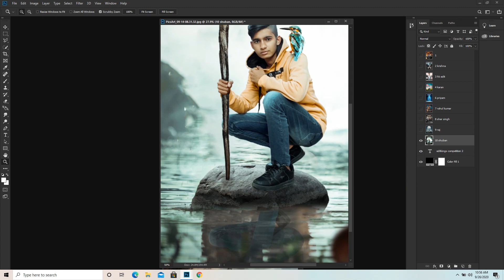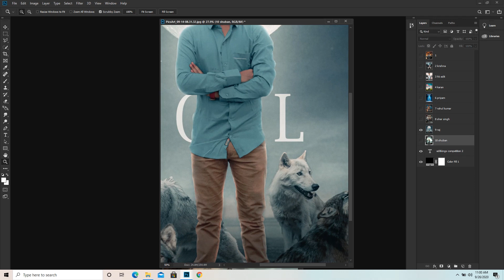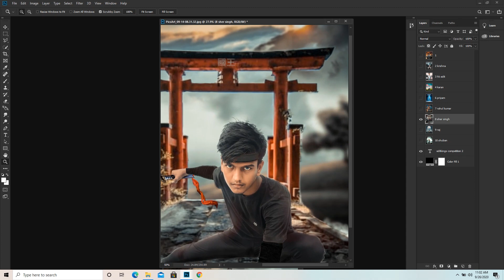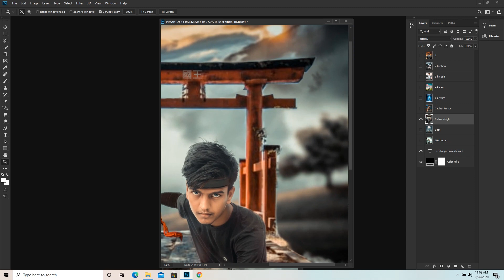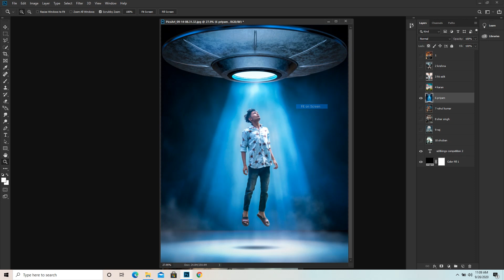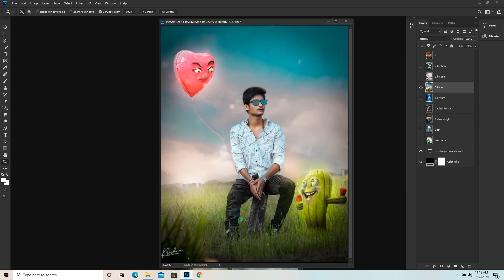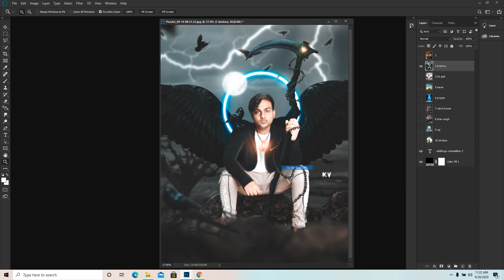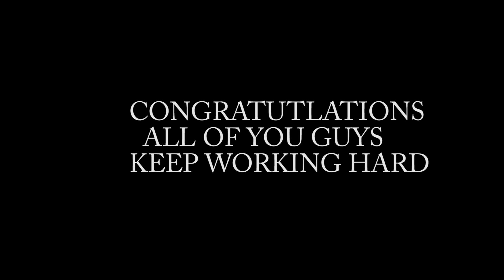EDITKINGS Competition 2 | TOP 10 PHOTO EDITOR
HEY GUYS,
this video about editking competition 2.